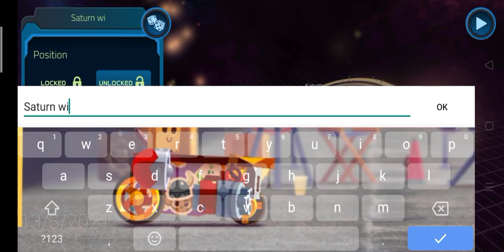Saturn vs Gas giant